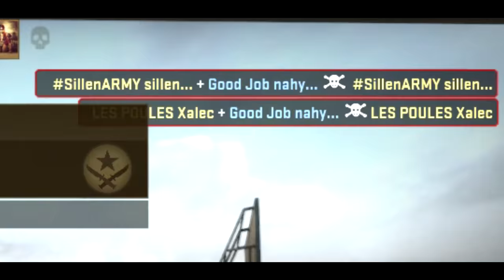CS:GO • САДИМСЯ НА БУТЫЛКУ (Монтаж)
•-•-•-• РАЗВЕРНИ  ОПИСАНИЕ •-•-•-•

Все необходимые ссылки:
Программы:
Захват экрана - Bandicam, Fraps